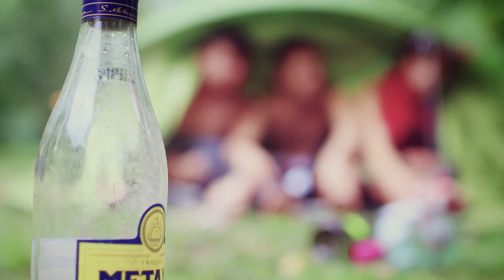Medgyessy Ferenc Gimnázium 12.C - Videóklip